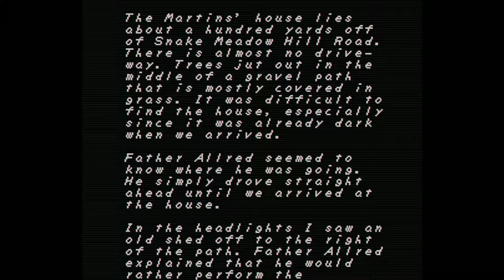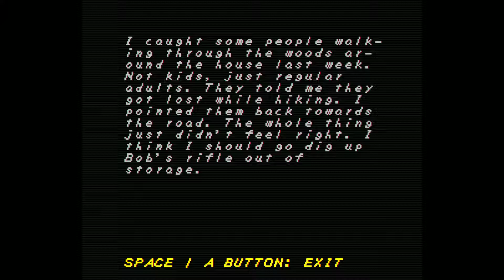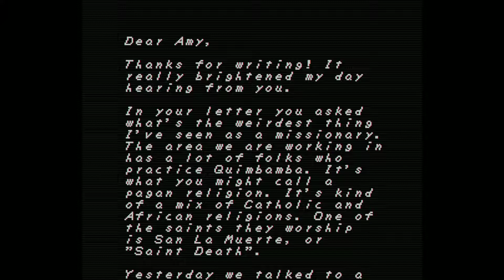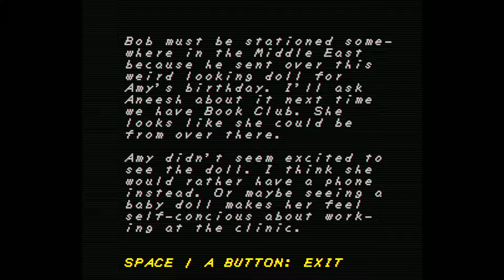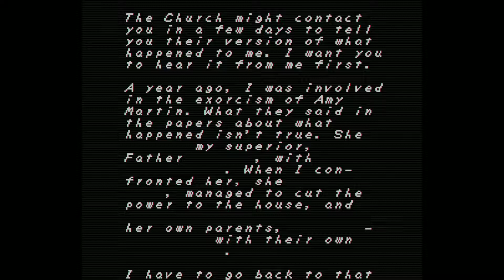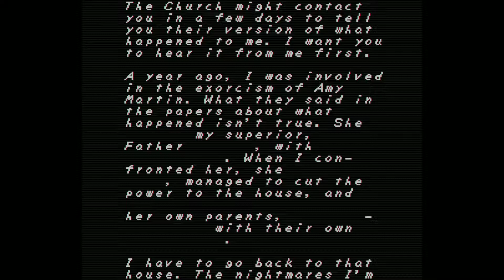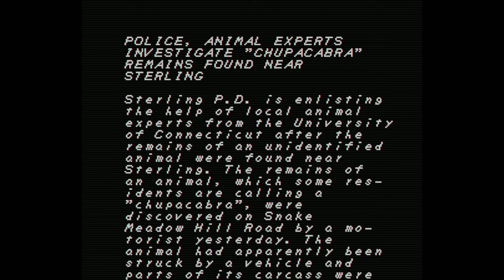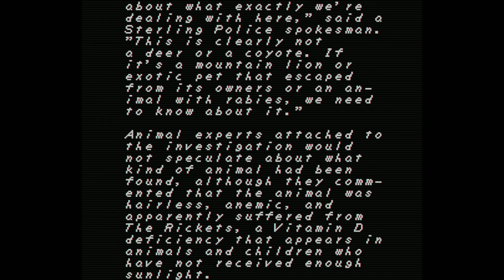FAITH | Chapter 1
FAITH is an atari style indie horror game. Its a unique concept and since its the season to get spooky I thought I would play it.